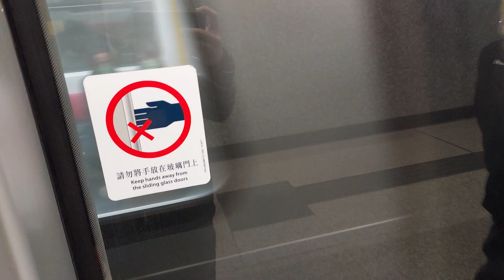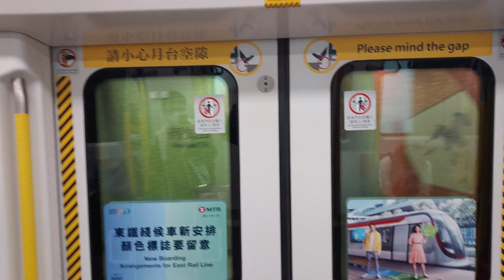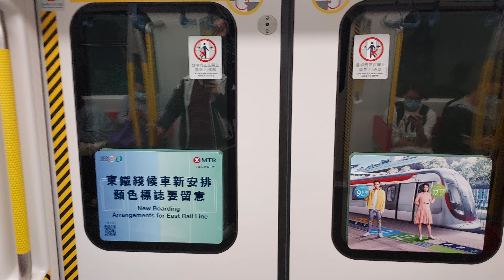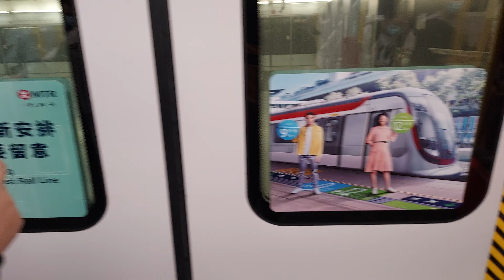黨鐵屯馬綫C-Train (D401/D402)由何文田至紅磡(我同316Neptune officialYT同埋MTR D427D428合作拍攝)